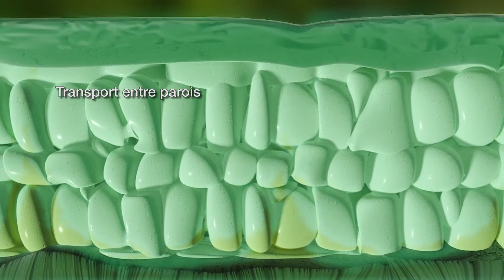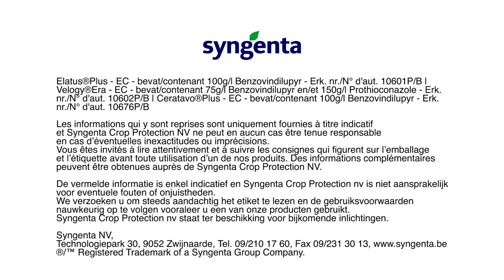Solatenol werking 3D deel 2 FR